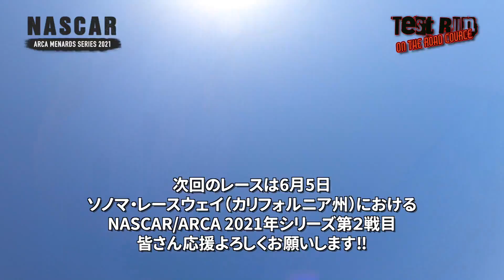【NASCAR】TAKUMA KOGA tested New Road Course Machine in Buttonwillow Raceway .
NASCARだってロードコースを走れば速いんだ‼ 今回タクマが訪れたのはカリフォルニア州のバトンウィローレースウェイ。来る６月５日のソノマ戦に向けて、ロードコース用マシンを徹底テスト‼